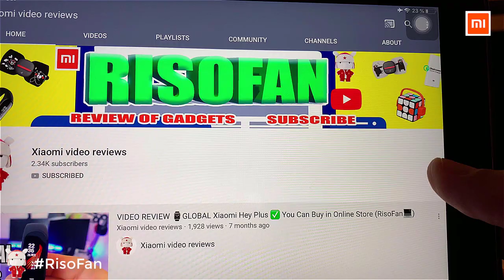Xiaomi ShowSee Electric Nail Sharpener.